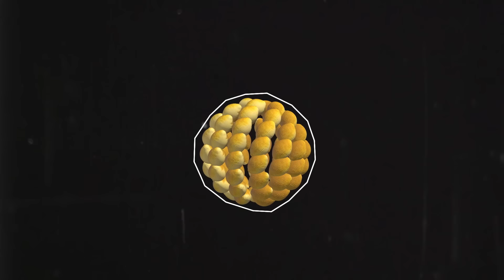Wave Wave - Broke (feat. Joel Crouse) [Alle Farben Remix] Official Music Video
Video by Mdepict Motion Graphics.